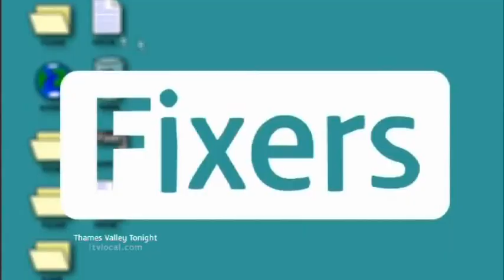Youngsters from Andover survived sleeping rough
Tonight we meet young people from Andover who've survived sleeping rough and have a powerful message for others.